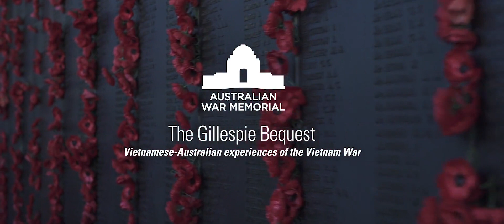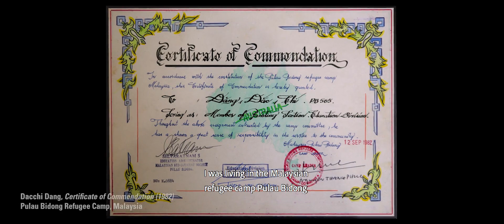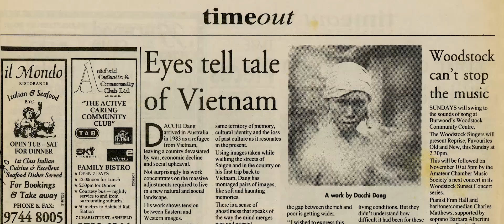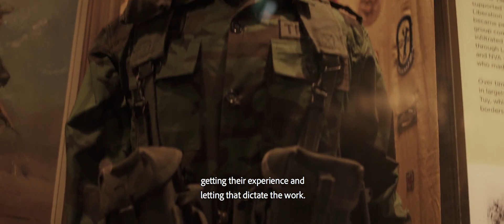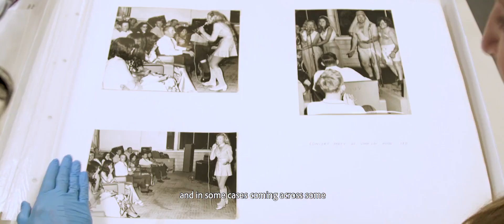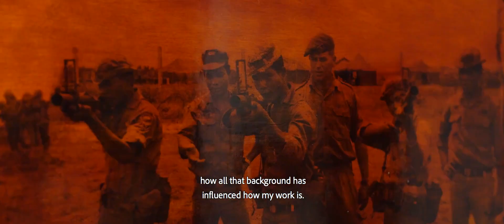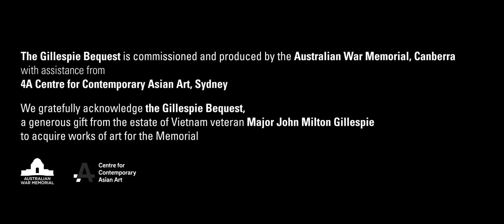Dr Dacchi Dang art Commission - 4A Centre for Contemporary Asian Art (captions)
In 2012 a bequest to purchase works of art was left to the Australian War Memorial by the retired Major John Milton Gillespie, a Vietnam veteran and immigration consultant. In recognition of both this significant gift and Mr Gillespie’s life and work, the Memorial decided to use the bequest to commission work that explores the wartime experience of Vietnamese–Australians and its legacy today.

Memorial curators worked in partnership with 4A Centre for Contemporary Asian Art (4A), a national organisation promoting the work of Asian and Asian–Australian artists, to research and identify contemporary artists working with Vietnamese–Australian stories. As a result of this research Dr Dacchi Dang was commissioned to create works of art responding to this important but relatively little-known aspect of Australian history. In March 2016, Dr Dang began his research interviewing veterans who served in the war with either Australian or South Vietnamese forces.

These stories have informed the creation of two major works of art, to be launched in 2019. The creation process is also the subject of this short documentary produced by 4A.